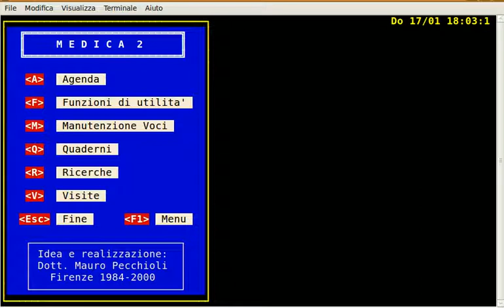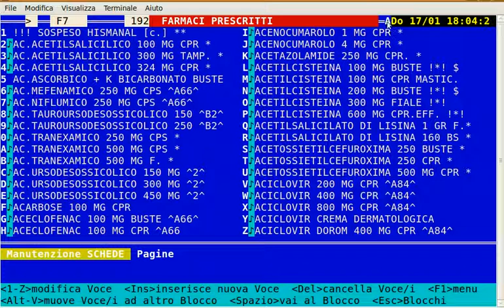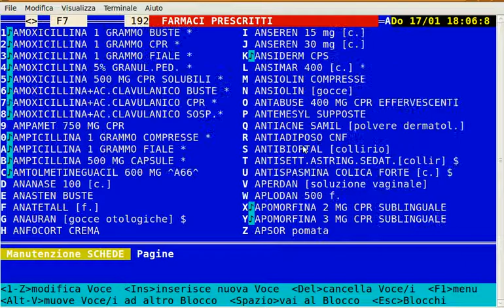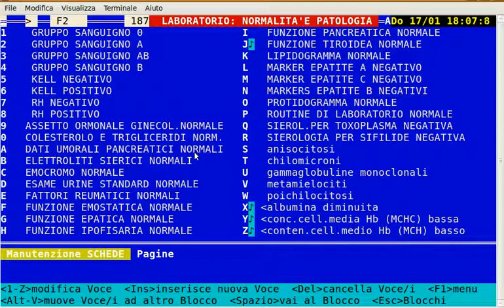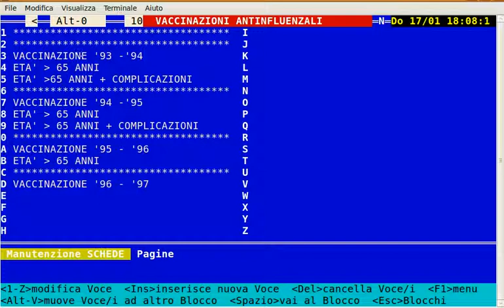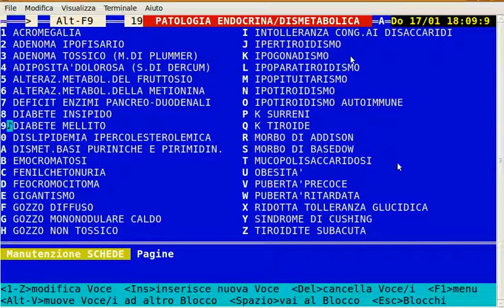MEDICA2: [11] INTRODUZIONE AL SISTEMA 36 BPV